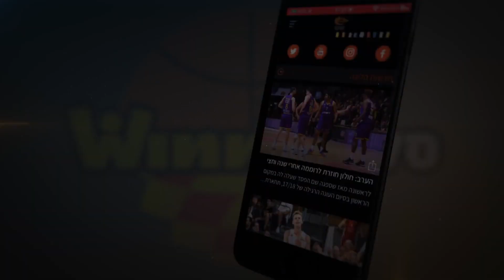נקודות בכורה לסירווידיס בבית העליון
דייוידאס סירווידיס, הפורוורד הליטאי בן ה-20 של הפועל "בנק יהב" ירושלים, חזר לסגל בחולון ועזר למחזיקת הגביע לברוח עם ארבעה סלים ברצף ברבע הרביעי